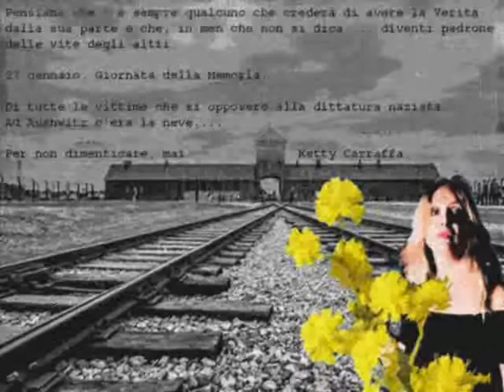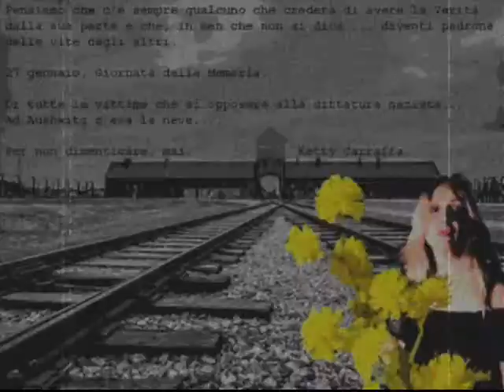Auschwitz - FRANCESCO GUCCINI - Cover by Ketty Carraffa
27 GENNAIO, GIORNATA DELLA MEMORIA - PER NON DIMENTICARE MAI LE VITTIME CHE SI OPPOSERO AL NAZIFASCISMO.